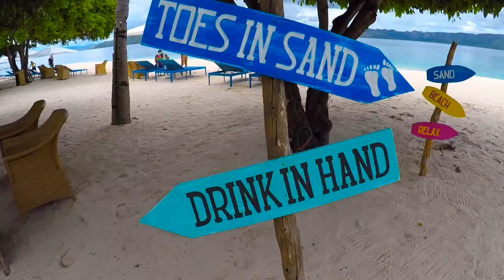Coron June 2017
The vice mayors and councilors of Pampanga went on a seminar and travel study to Coron in June 2017